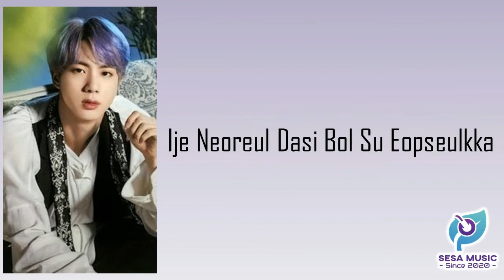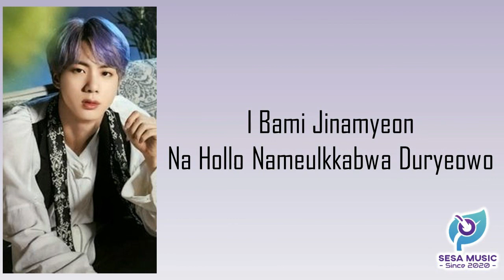BTS (Kim Seok Jin) - Tonight Lyrics [Rom]